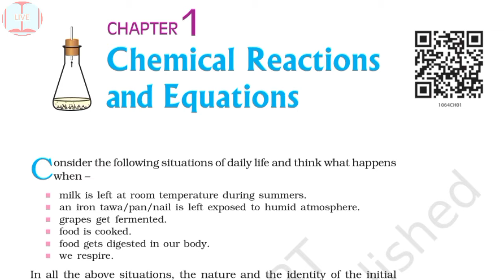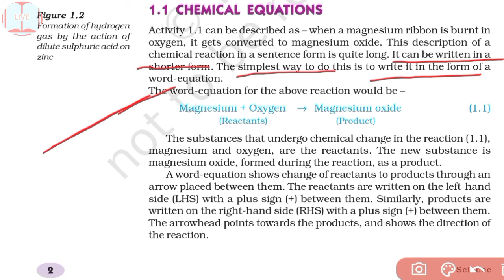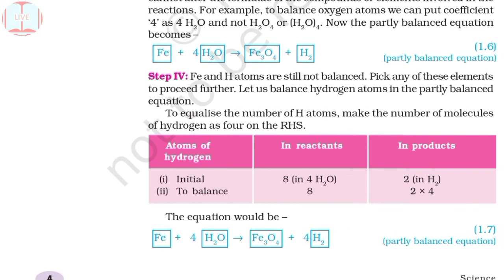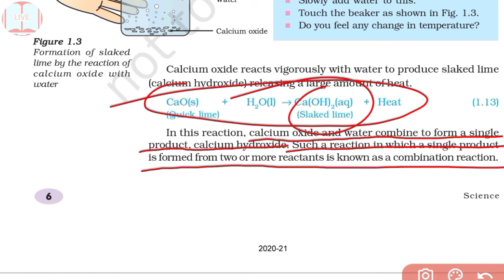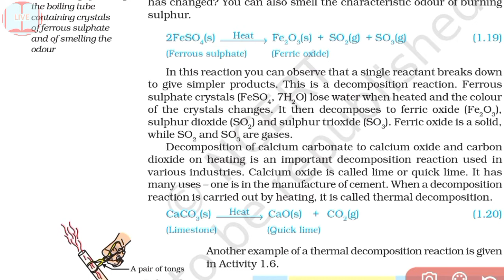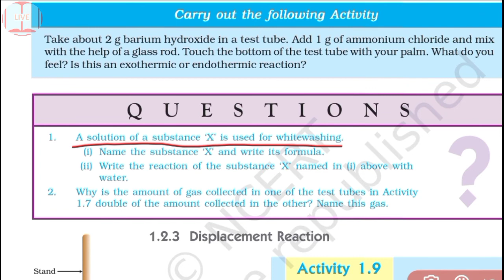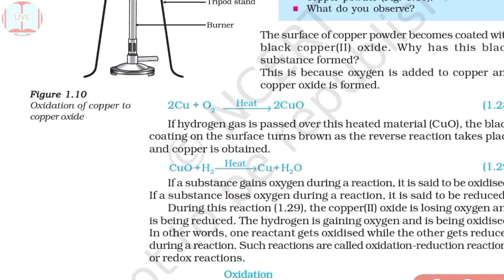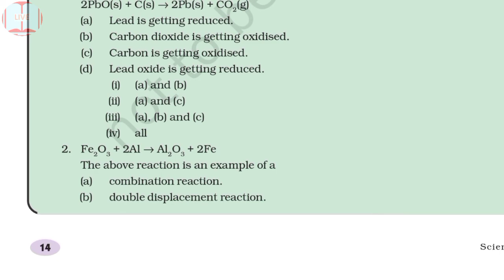Chemical equations and reaction complete chapter || Class 10 || Chapter 1|| Chemistry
Balance chaemical equation please click

Chemical equation and reaction
NCERT SCIENCE

Chapter 1
Chemistry

Explanation in simple words

Thankyou😊

.Team livestudy.